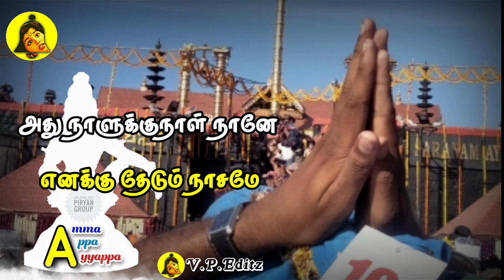Ayyappan whatsapp status song in tamil.493